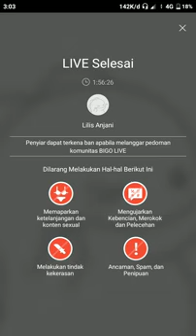Bigo live pascol pada melongo di kasih keindahan berujung bandet YouTube